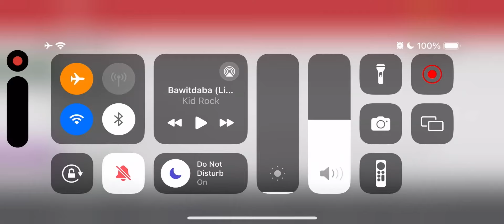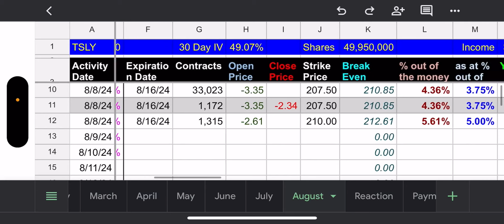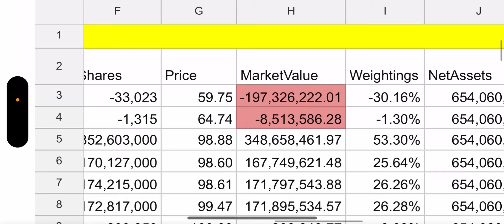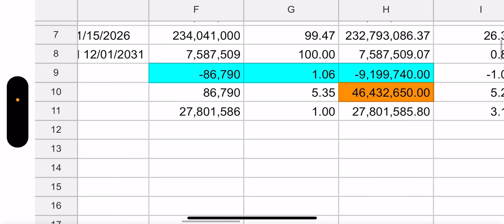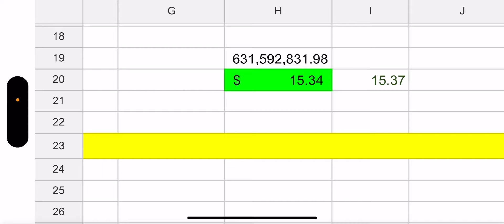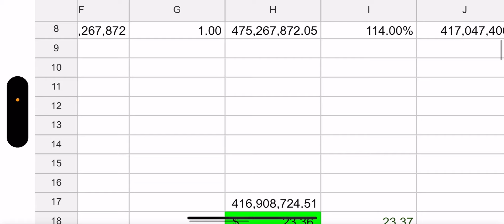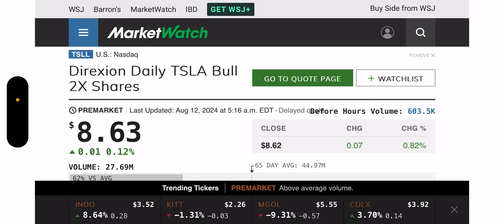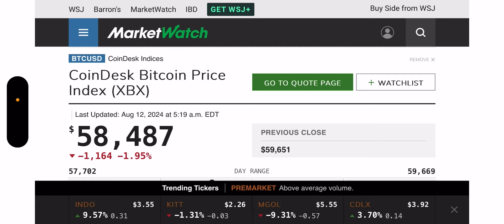The Monday Recap with TSLY, CONY, NVDY, & MSTY - 8/12/24 (What the crypto)